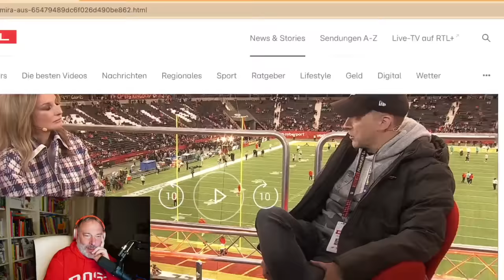Die Trennung Amira und Oliver Pocher aus Sicht des Paartherapeuten - Explosives Interview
Ich regiere auf ein Skandalinterview von Oliver Pocher und Frauke Ludewig auf RTL. Dirty Trennungen sind leider die Normalität.